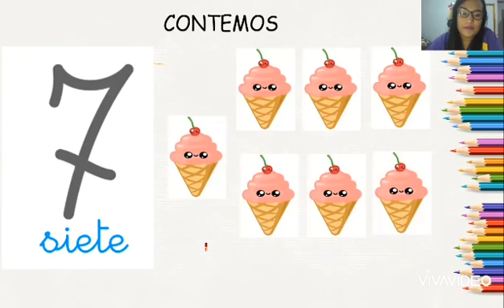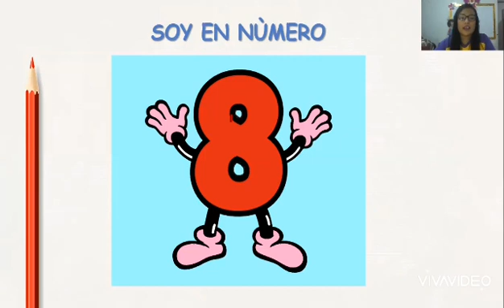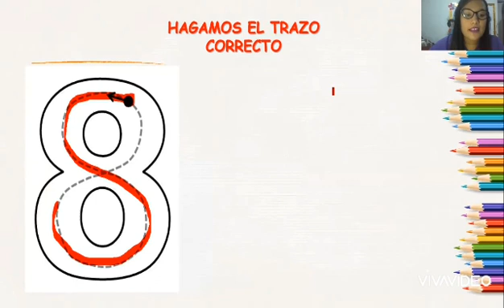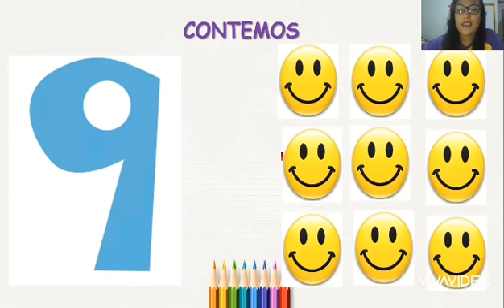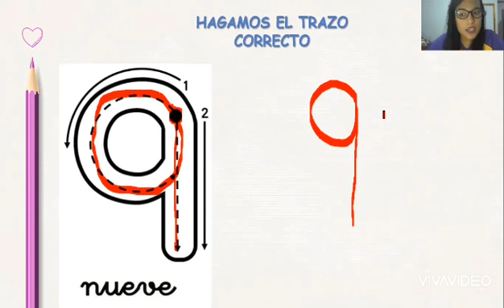Inicial 4 años Matemática 2 junio 1